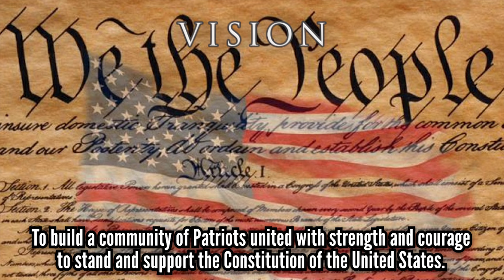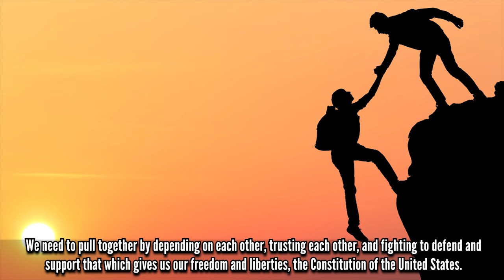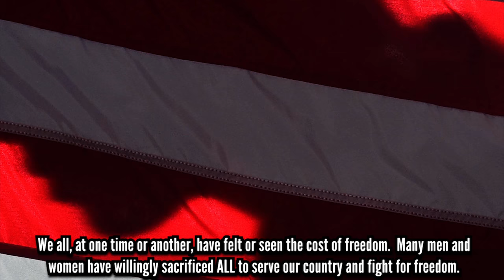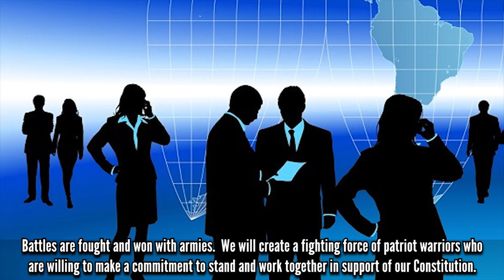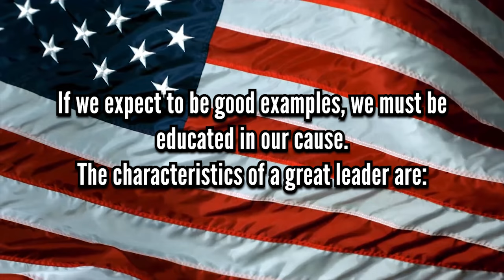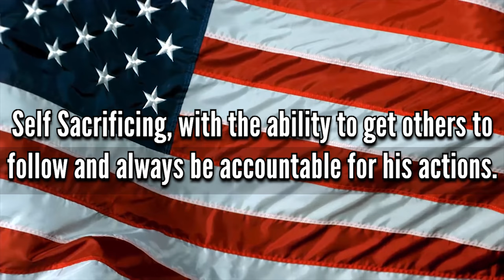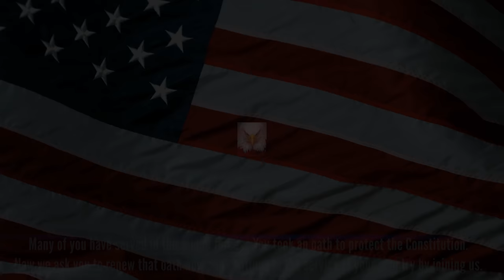ASC - Americans Supporting The Constitution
Produced and Narrated by Doc Skinner
1028 PRODUCTIONS - TURNING IDEAS INTO REALITY